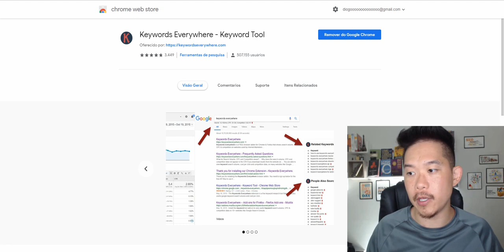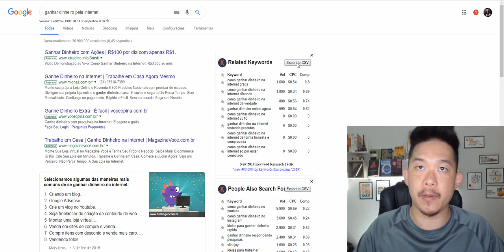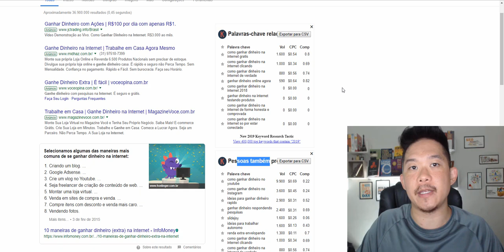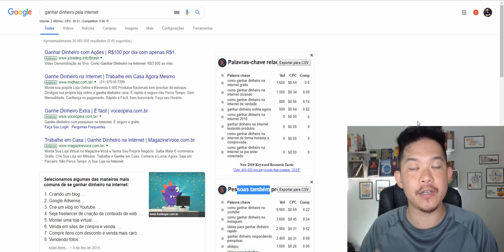AFILIADO: Ferramenta ESSENCIAL para Tráfego Orgânico! | Diogo Mitsuda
As técnicas de SEO são fundamentais para o sucesso do seu negócio online.
Se você não sabe ou não aplicou ainda.
Comece hoje a entender mais sobre essa técnica!

Forte abraço!
Sucesso!

Diogo Mitsuda